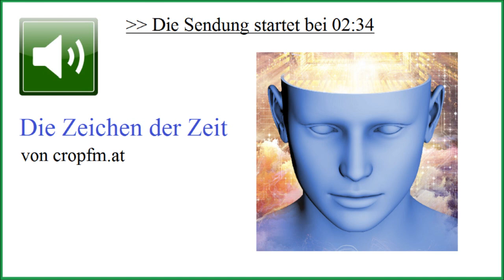Die Zeichen der Zeit: Welche Bedeutung haben Symbole? ☆ Werner Neuner, bei cropfm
) Welche Bedeutung haben bzw. hatten haben Symbole in der Menschheitsentwicklung? Was genau bedeutet zum Beispiel das Kreuz, so wie man es heute verwendet; Wie unterscheidet sich ein gleichseitiges von einem ungleichseitigen Kreuz? Werner Neuner beschäftigt sich leit langem mit Symbolen und archetypischen Bildern. Unter anderem schreibt er Bücher über die Symbolkräfte von Antares und andere Themen. Er ist zu Gast bei cropfm.